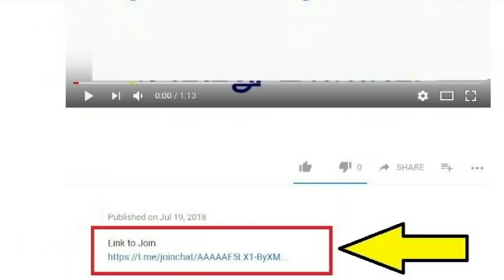அபிராமிக்கு ஜாமின் தந்தை சொல்லும் காரணத்தை பாருங்க